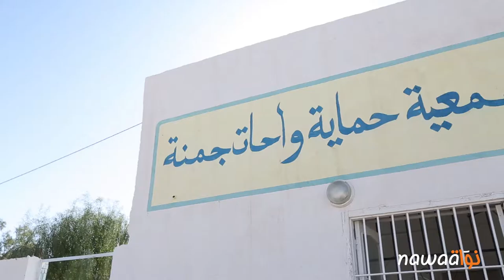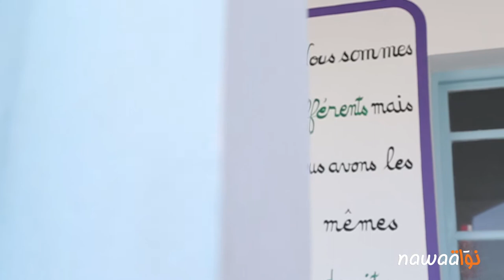جمنة بعد عام من التضييق: الآثار وآفاق الحلّ